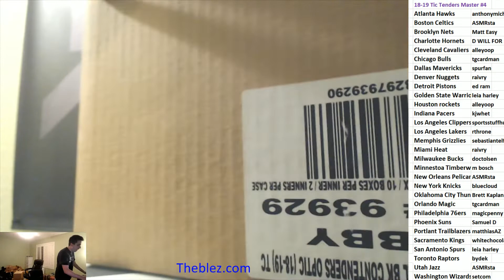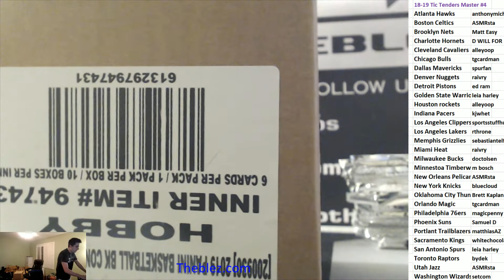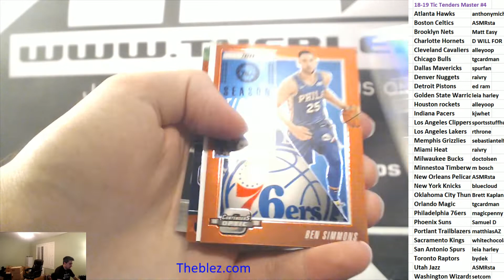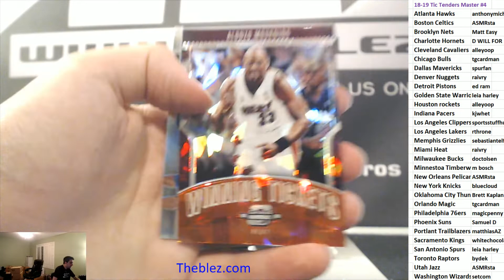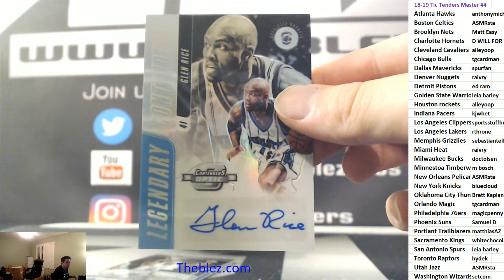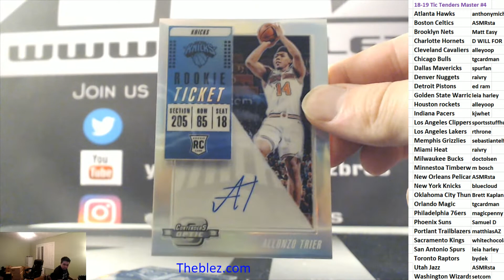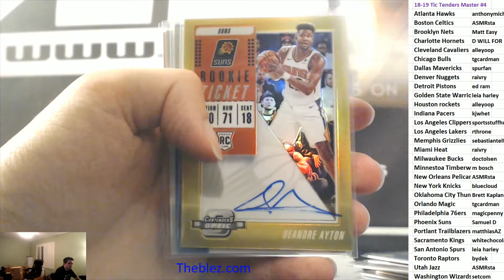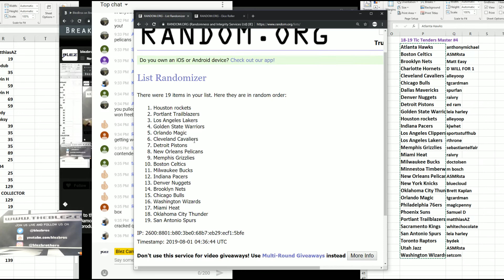2018-19 Panini Contenders Optic Basketball MASTER Case Break PYT #4